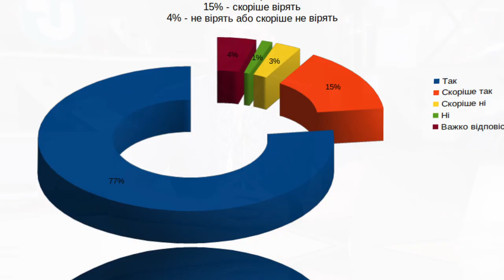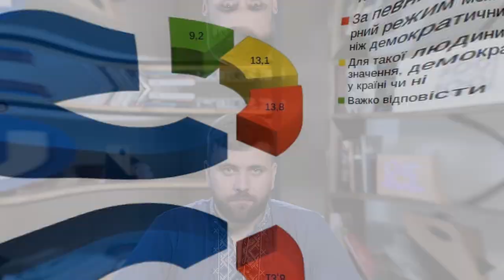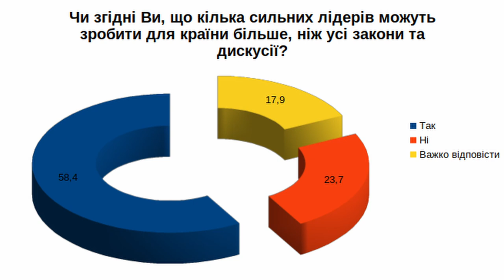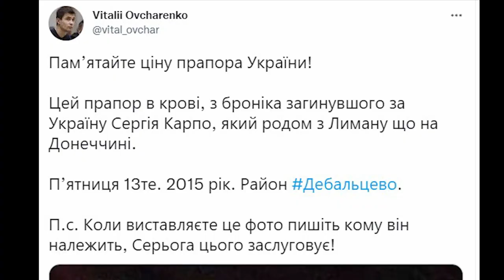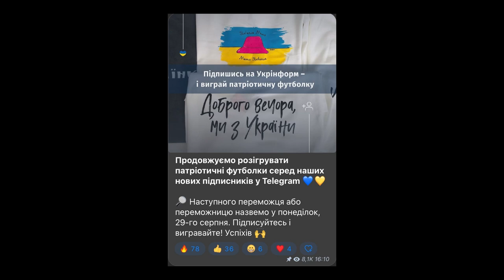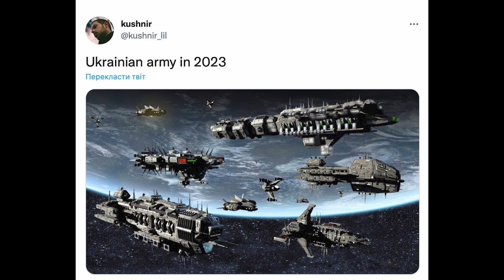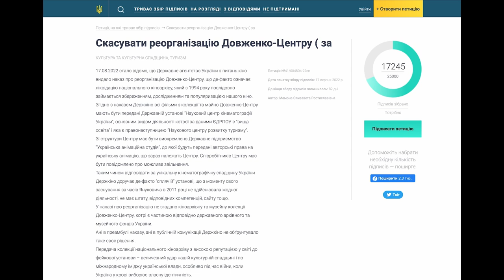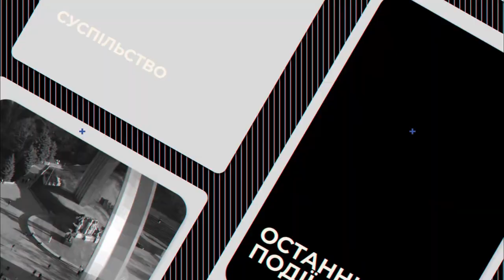#3 “Насправді”: рашисти скаженіли в День Незалежності, а понад 90% українців вірять у перемогу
У цьому випуску:

День Незалежності з гірким присмаком крові й болю: рашисти обстріляли 11  регіонів України.

Приголомшливий результат - понад 90% українців вірять у свою  перемогу.

Як позбутися незаконного кримського мосту? Про це думають не тільки в ЗСУ, але й українська цивільна влада.

Довженко-центр, WizzAir та супутник від Притули - чим дивували соцмережі цього тижня.

Чи доцільно проводити в умовах війни Українську Прем’єр-Лігу з футболу?